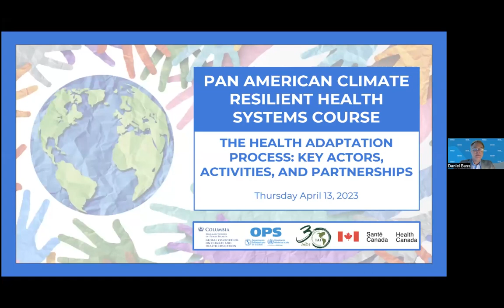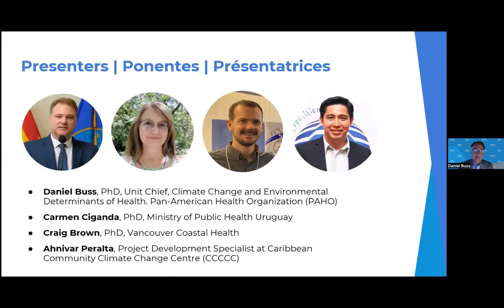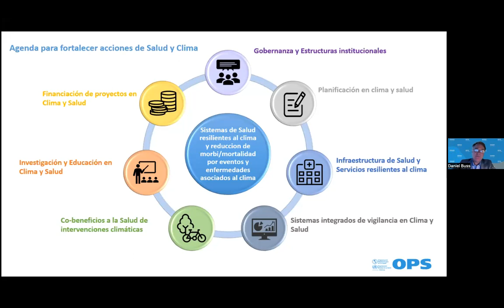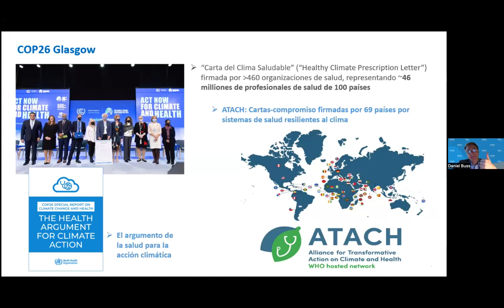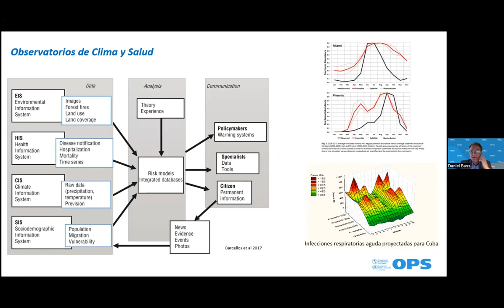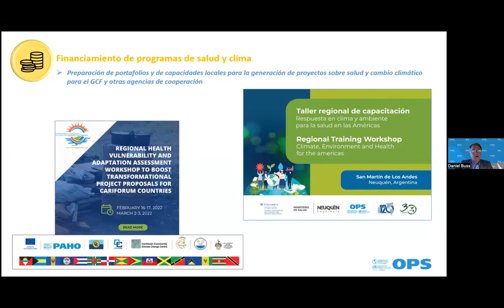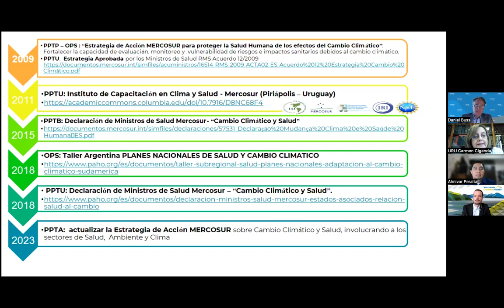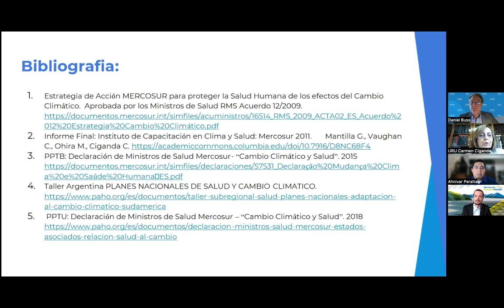4) The health adaptation process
Pan American Climate Resilient Health Systems

4) The health adaptation process: Key actors, activities, and partnerships

FEATURING:

Daniel Buss, PhD, Unit Chief, Climate Change and Environmental Determinants of Health. Pan-American Health Organization (PAHO)
Carmen Ciganda, PhD, Ministry of Public Health Uruguay
Craig Brown, PhD, Vancouver Coastal Health
Ahnivar Peralta, Project Development Specialist at Caribbean Community Climate Change Centre (CCCCC)